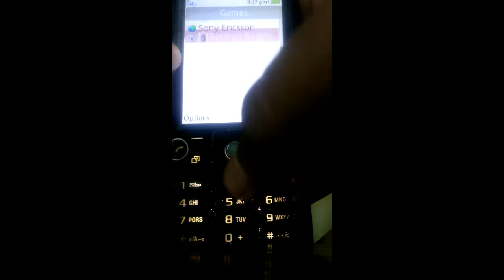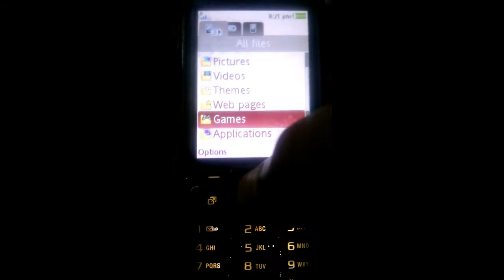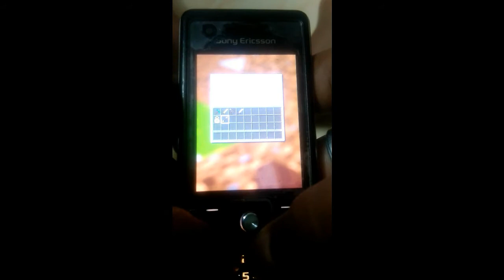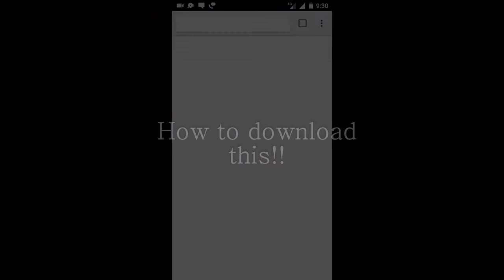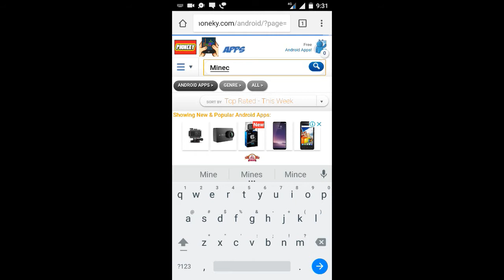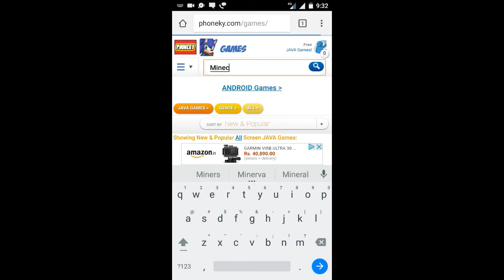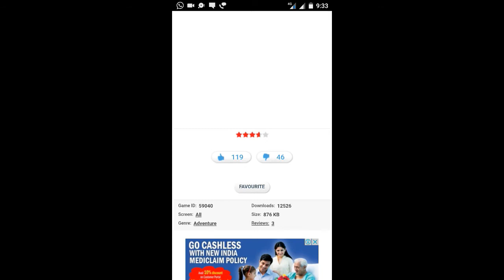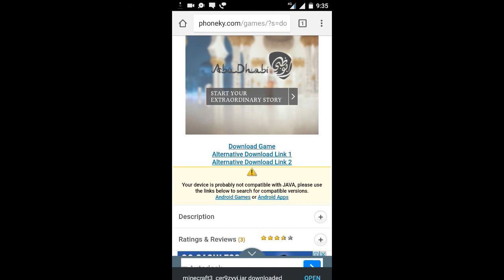how to play minecraft in java mobile 💯 2019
In this video you can see how to install&play it is 100% working it is a poket edition and you can download by seeing this video in your java button mobile problem solve 2017 find solution IN SONY ERICCSION